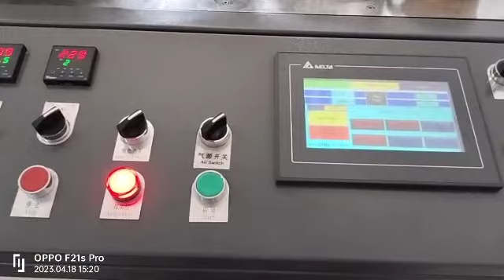ICE CREAM CUP MAKING MACHINE WITH ULTRASONIC AND AIR HEATERS | PAPER CUP MAKING MACHINE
SWASTIK PAPER MACHINERY: EXPERT IN PAPER CUP MACHINES